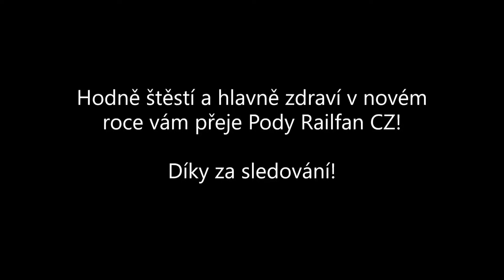Sestřih roku 2021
Sestřih všech mých videí natočených v roce 2021

Lokality: Havlovice u Domažlic, Domažlice, Pňovany, Pňovanský most, Plešnice, Tábor, Česká Kubice, Praha, Žďár nad Sázavou, Popice, Valtice, Mikulov, Hradec Králové, Pardubice